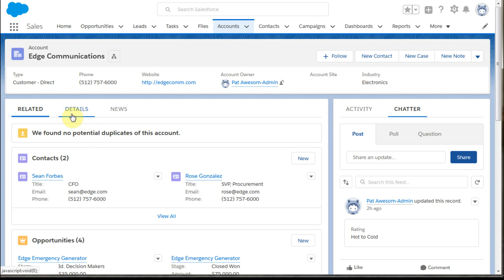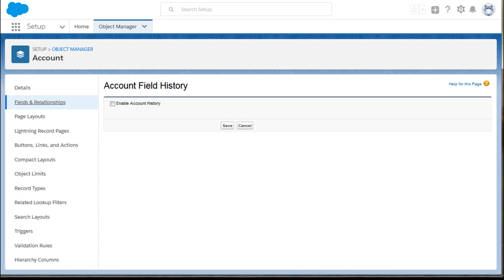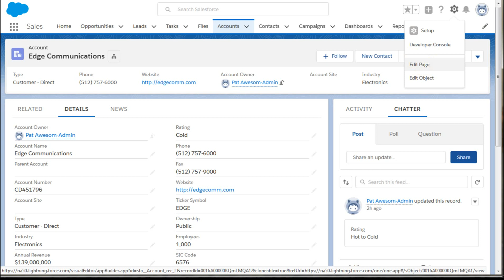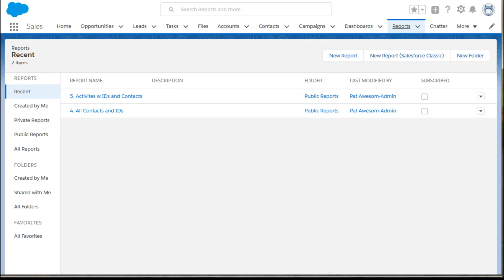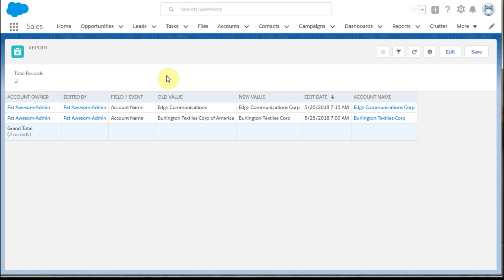Salesforce Lightning: Field History Tracking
[resp to: ACTION MAY BE REQUIRED: Field History data retention now enforced]  18 months; 24 months
For Salesforce Lightning, in addition to Feed Tracking using Chatter, this shows how to enable Changes for Accounts (or any Object's history) using the Object Manager.  Then, it walks through adding the Account History Related List on the Page Layout to allow you to see the history records.  By navigating to the standard Account History Report, for pre-selected fields, we can see (using date and field filters) the field values that have changed within the last 18 months.

The 3rd video in this playlist - "Salesforce Lightning Custom Object for Field History Tracking" - shows how to use Process Builder to create records in a custom object whenever field values change (Opportunity Stage, Amount and Close Date)  [worth considering re Field Audit Trail]